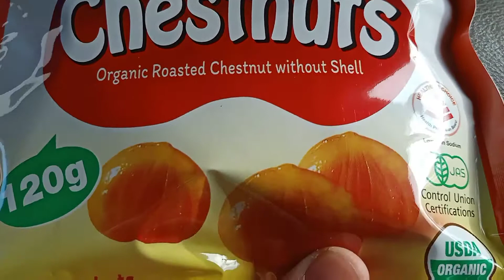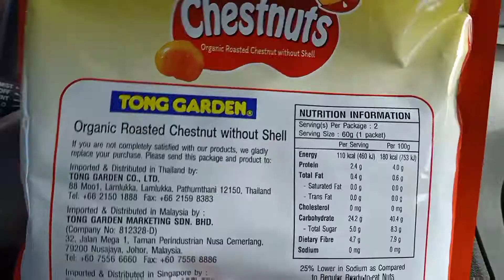Review Kacang Berangan Dari Tong Garden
Saya memang minat dgn kacang berangan (chestnut), tak sangka ada yg dah siap masak, tinggal ngap jerss.
Ada dijual di pasaraya tapi produk ni baru kot, tak semua pasaraya ada.
So far saya pernah beli kat Mr DIY dan 99 Speedmart. Harga tak sama di setiap pasaraya.